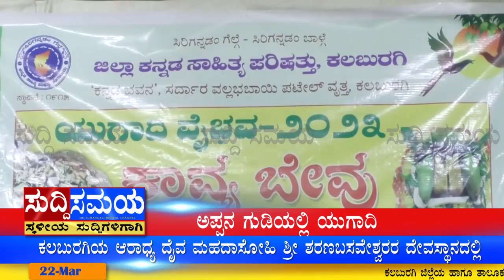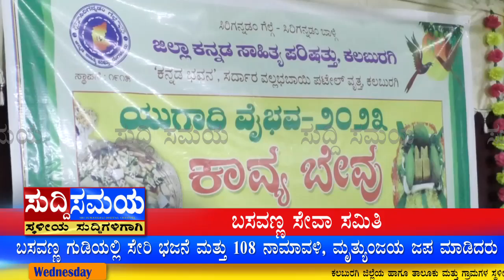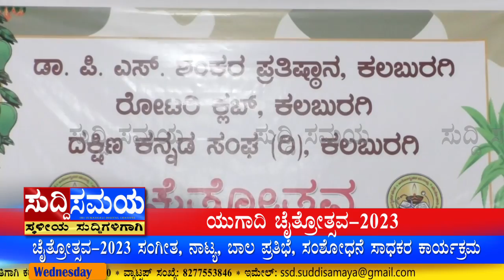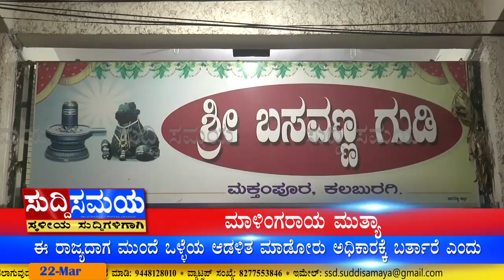SUDDI SAMAYA 22 MAR 2023